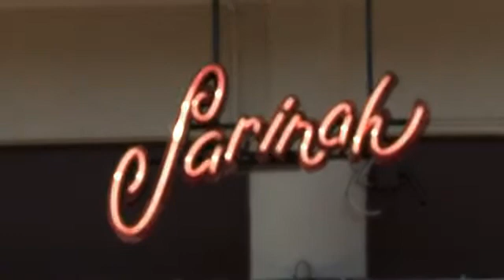Restaurants Sarinah Goudenregenplein 4, 2565GJ Den Haag (The Hague) Netherlands